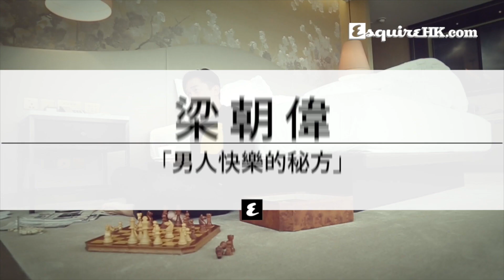告訴你他最真實的另一面｜梁朝偉 Tony Leung｜Cover Story｜Esquire HK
想跟梁朝偉談天，已經是難得的機會，可以讓他細訴屬於他不為人知的故事，更加是難能可貴，讓我們細聽屬於他的另一面，將這一位男神的內心呈現於大家眼前。